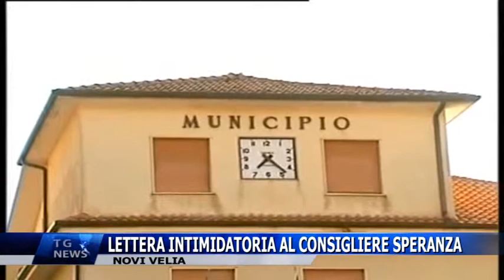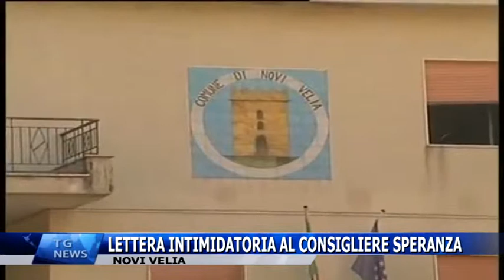NOVI VELIA LETTERA INTIMIDATORIA AL CONSIGLIERE SPERANZA